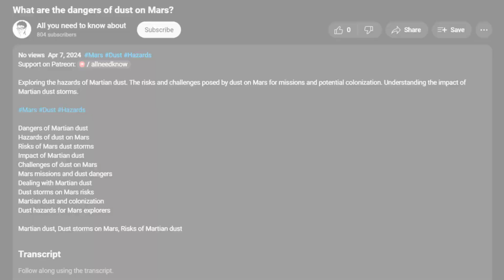Can guinea pigs eat kiwi?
Wondering if guinea pigs can eat kiwi? This video explores if kiwi is safe for guinea pigs and the potential effects on their health.

In this video, we discuss if guinea pigs can eat kiwi and examine the safety and health implications of feeding kiwi to guinea pigs. Find out if kiwi is a good treat for your guinea pig and learn more about their diet.

Is kiwi safe for guinea pigs?
Kiwi for guinea pigs
Can guinea pigs have kiwi?
Feeding kiwi to guinea pigs
Is kiwi good for guinea pigs?
Guinea pig kiwi treat
Guinea pigs eating kiwi
Kiwi and guinea pigs
Guinea pig diet kiwi